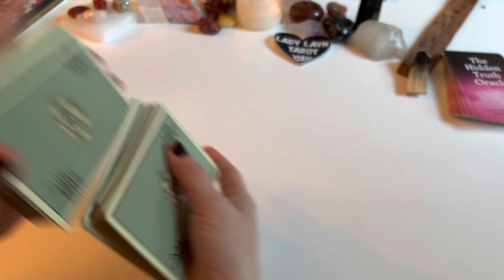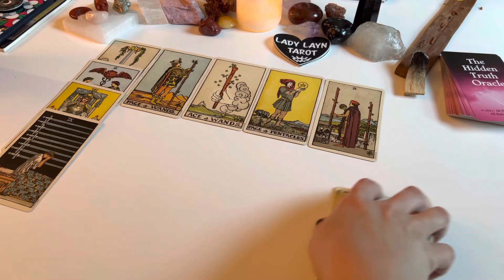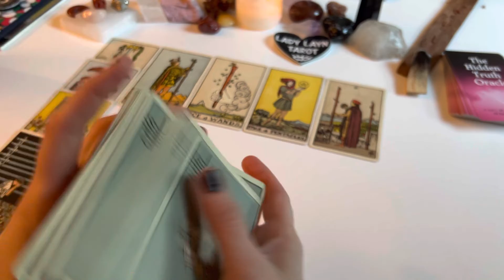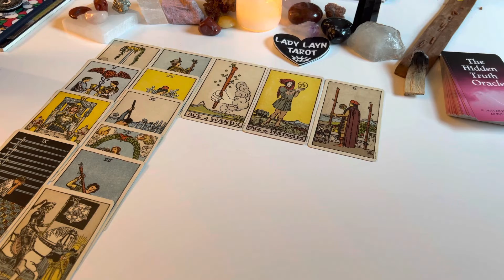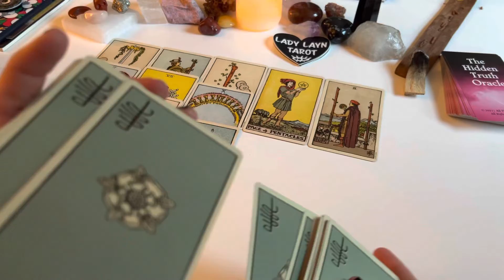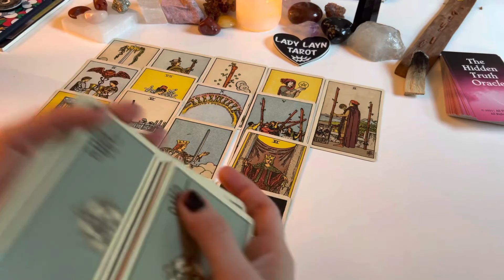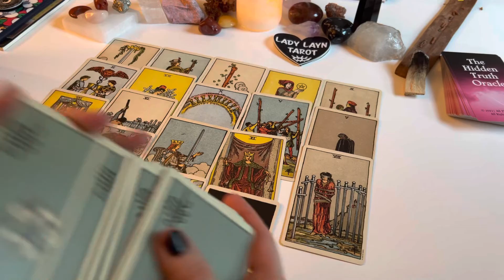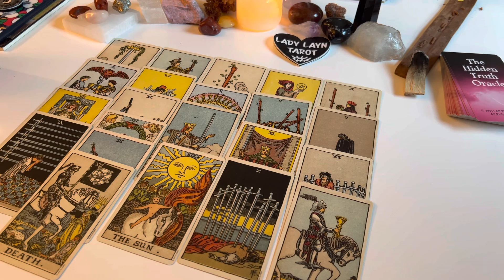LEO! Love Reading “Secret conversation leads to new beginning?”